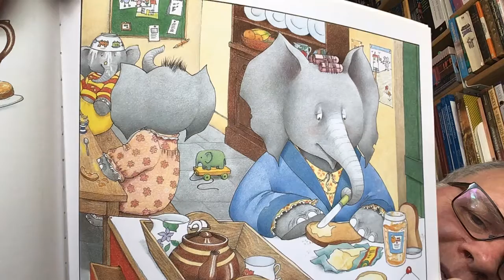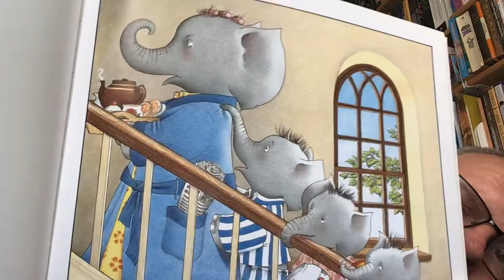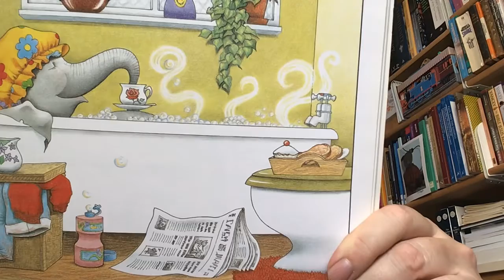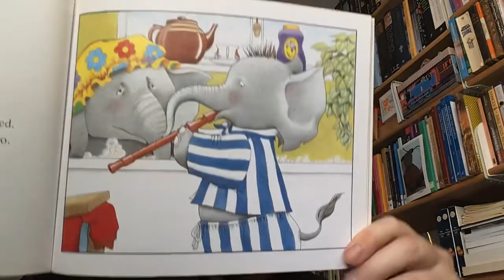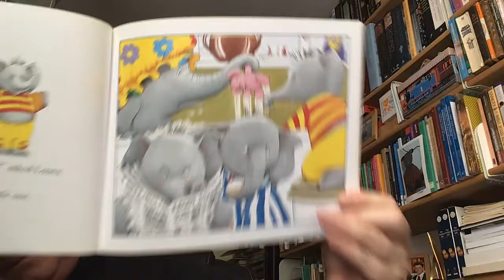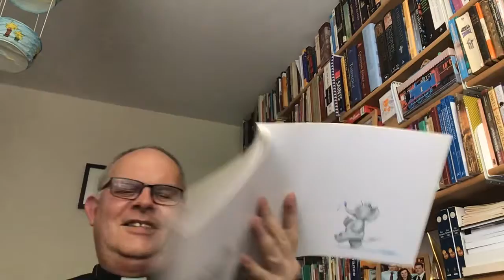Five Minutes’ Peace by Jill Murphy. Breakfast pandemonium!! Please like, share and subscribe. Ta🙂